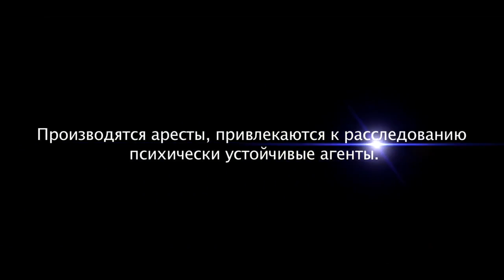наша - не....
Dance house